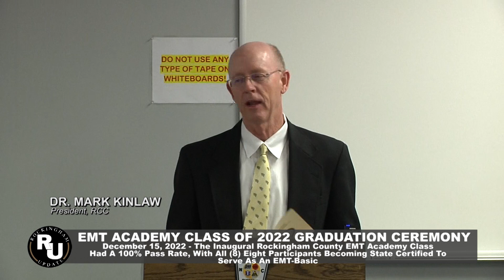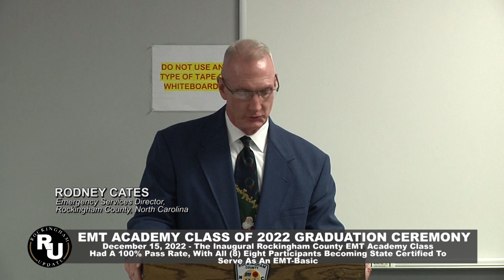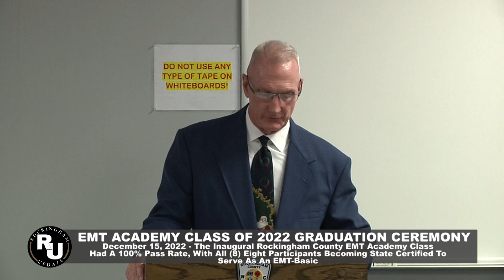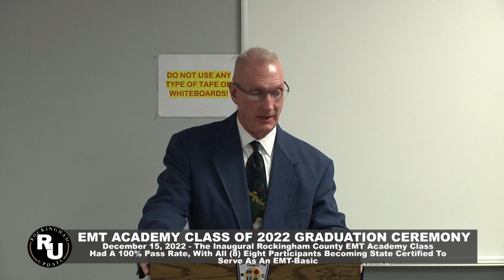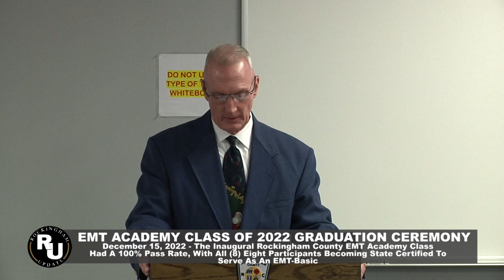Inaugural Rockingham County EMT Academy Class Graduation Ceremony - December 15, 2022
Wentworth, NC: Rockingham County Government’s partnership with Rockingham Community College graduated the inaugural EMT Academy with a 100 percent pass rate. All eight trainees passed both the RCC final and North Carolina State board exam and are now credentialed to serve as an EMT-Basic.

The eight, now EMT-Basics, began this journey in the fall of 2022 with an extensive application process. First, applying with Rockingham County Government then enrolling at Rockingham Community College which including placement testing and physical fitness testing. These county employees held the title of ‘Trainee’ while participating in the seven-week course taught by RCC instructors and county training employees.
“I am impressed not only by these eight people but by our instructors.” Director of Emergency Services, Rodney Cates said. “We’ve got an excellent team here and this inaugural class goes to show the talent that is in Rockingham County.”

These new EMT-Basics will work as County employees as they prepare for the next phase of their education, which is set for the spring of 2023. Phase two of the EMT Academy will take these eight individuals and expand training while still remaining a county employee. The EMT-Advance credential will enhance the trainee ability to provide life-saving measures.
With the planning of Phase-Two underway, discussions of the next EMT Academy is also being tossed around. “The need is still great here and statewide. I am hopeful to get a new round of trainees in the classroom soon.” Cates stated when asked about the future of the academy.

“I am very pleased with our graduates and training staff for this great accomplishment.” County Manager Lance Metzler said when speaking of the 100 percent pass rate. “We have great employees in our Emergency Services Department and this speaks volumes. I have full confidence the next group will be just as successful.”

Rockingham County will be updating the county website and social media pages with information regarding the next EMT Academy. All job postings within the county can be found online as well.

Rockingham County Government News Release  •  December 16, 2022  •  R. Pegram, Rockingham County Government Public Information Officer